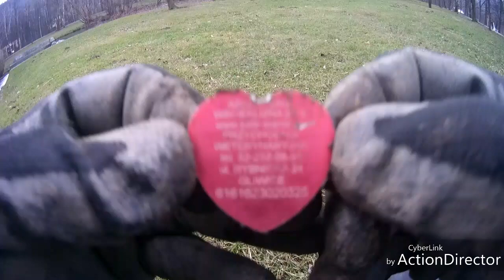Poszukiwania skarbow- rzeka park/metal Srebro i Ikona +/garrett at pro 2018 r